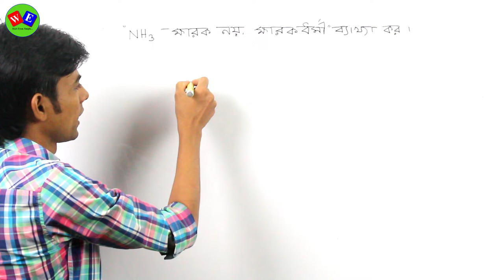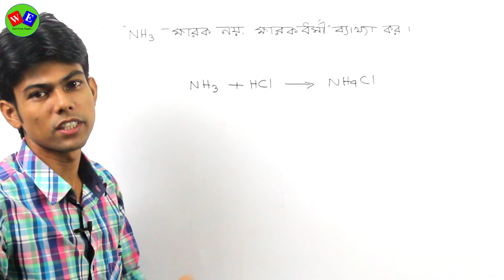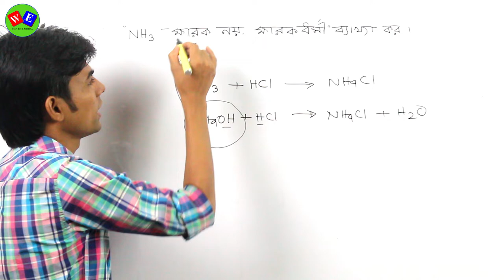Acid Base Salt (part - 27) এসিড ক্ষারক লবন । রসায়ন । Chemistry । DUET Admission Test ।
বিষয় : Acid Base Salt (part -27) এসিড ক্ষারক লবন । রসায়ন । Chemistry । DUET Admission Test ।